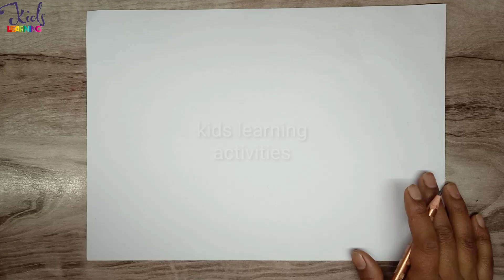greeting card for Makar Sankranti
•First Learning Activity Bag For 3 to 4 Yrs | Set of 10 Exciting Brain Activity Books | Interactive Fun Activities and Exercise for Kids & Children

•General Knowledge about "World + India" Combo Pack | 2 Picture Books for Kids | Ideal For Ages 4 - 10 Years

•General Knowledge Picture Book For Kids About India | 100 GK Questions and Answers about India with Pictures for Kids

•Dot to Dot for Tiny Tots Wipe Clean Activity Book

•My First Book of Patterns Pencil Control: Patterns Practice book for kids (Pattern Writing)

•201 Maths Activity Book - Fun Activities and Math Exercises For Children: Knowing Numbers, Addition-Subtraction, Fractions, BODMAS

•Super Table Book with Mental Practice - Multiplication Table 1 -20 for Kids Age 4+

•Math Activity Book for Kids - 200+ Multiplication and Division for Age 5+ Years - Math Activities for Children - Early Learning - Brain Boosting Activities - Learn to Multiply and Divide

•Maths Olympiad For Class 1 : 24 Tests, 600 Math Questions, Activity Based Worksheets

Produced by: "Limitless Music - No Copyright"

Your support is greatly appreciated:
____Patreon____